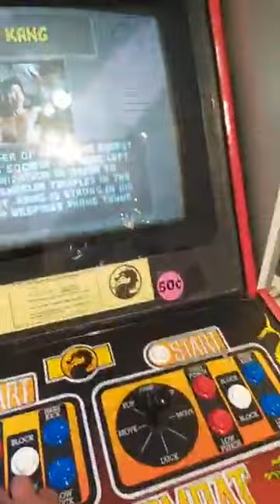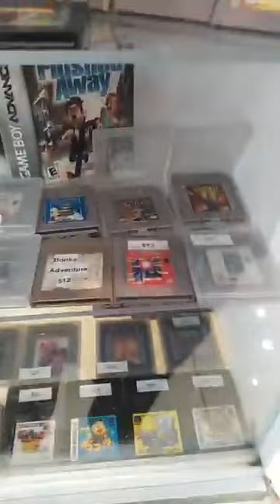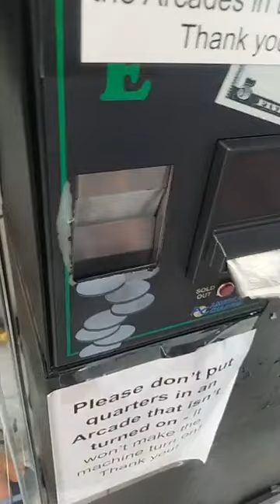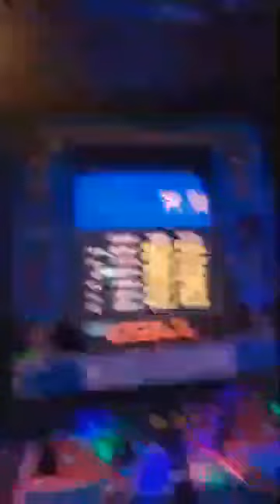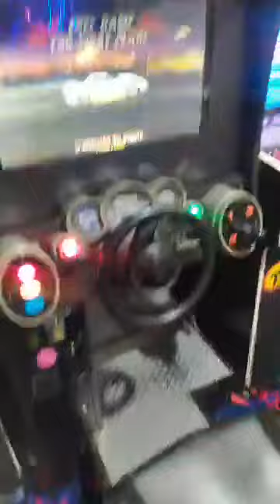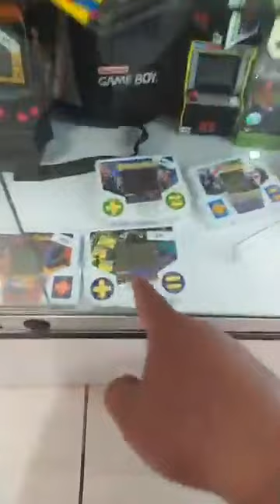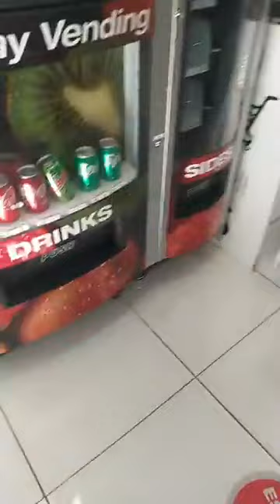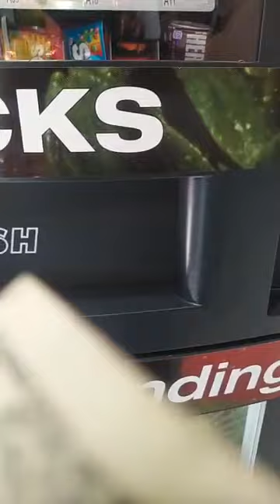El mejor sitio de arcade en Tucson, Arizona Gamers Warehouse